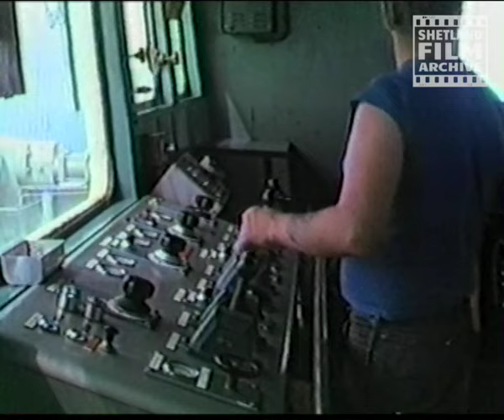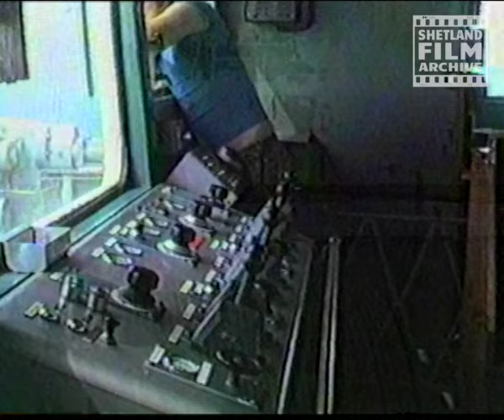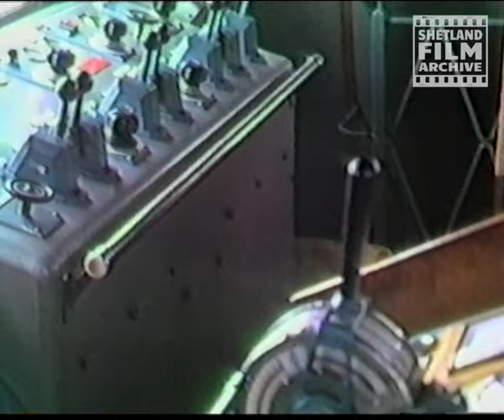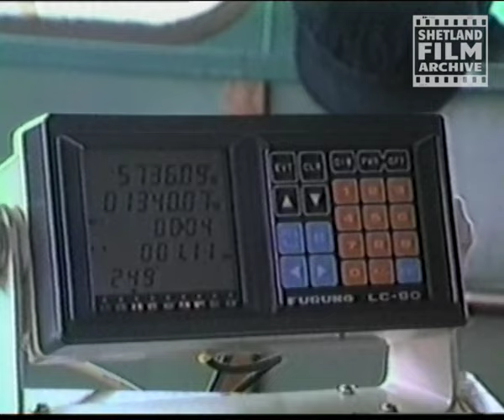Rockall wi' Russell 1986 Tape 1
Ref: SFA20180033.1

Synopsis:  Footage of a Shetland trawler fishing for squid of Rockall, an islet in the North Atlantic, between 11 to 19 August 1986. Boat is the Vega (formerly known as the Arctic Riever, renamed and registered in Lerwick in 1986). Skipper is Russell Smith, video was filmed by Charlie Simpson for the Shetland Islands Council R&D department.

Donated by Charlie Simpson.

00:00:00  First trip of the Vega to Rockall.
00:02:46  Net being hauled in.
00:20:24  Haddocks and whitings being fed into tank.
00:22:00  Net being hauled in.
00:22:45  Russell Smith at controls.
00:37:30  Flock of seabirds next to boat.
00:38:15  Long shots of fishing boat and Rockall.
00:44:10  Irish fishing trawler.
00:50:15  Long shots of Rockall.
00:59:15  Machinery onboard.
01:02:00  Passing fishing boat.
01:03:00  Birds on deck - Red Shanks.
01:04:12  Passing fishing boat.
01:04:40  More shots onboard - Red Shanks, Rockall, men working with nets.
01:25:50  Pile of squid onboard.
01:30:25  Men on deck in rough sees.
01:32:00  Net being hauled in.
01:42:18  Rockall.
01:42:45  Fishing boats.
01:49:25 The Grampian City - one of the last stern trawlers in Aberdeen.
01:52:00  The Isadale - an Aberdeen side trawler.
01:55:00  Men working on deck in rough seas.
02:07:45  Fish being processed below deck and packed into boxes.